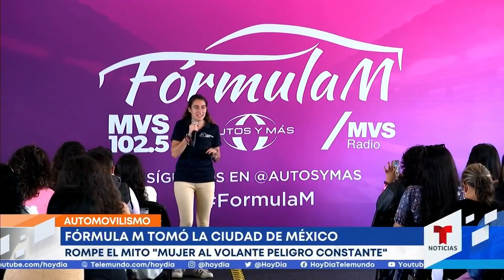Buscan acabar con el mito de que las mujeres conducen mal | Noticias Telemundo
Video oficial de Noticias Telemundo. Esta competencia de automovilismo realizada en el Autódromo Hermanos Rodríguez de la Ciudad de México tiene el objetivo de demostrar que las mujeres son buenas conductoras e incluso tienen menor índice de accidentes.